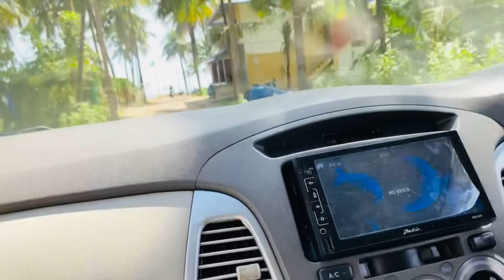വീണ്ടും പോയി അവരെ കണ്ടു🤣🤣Mattoolcentralbeach